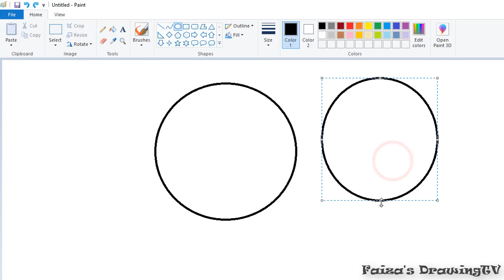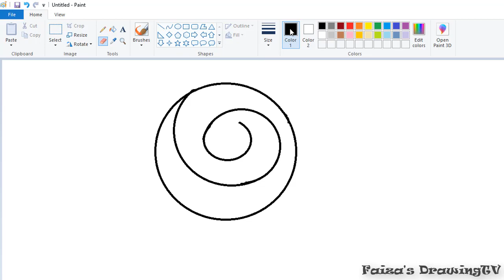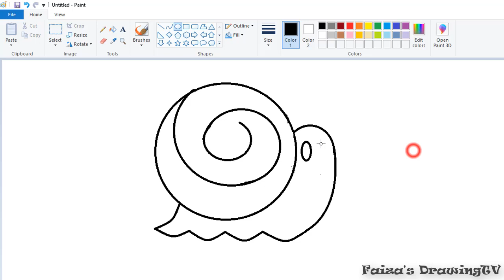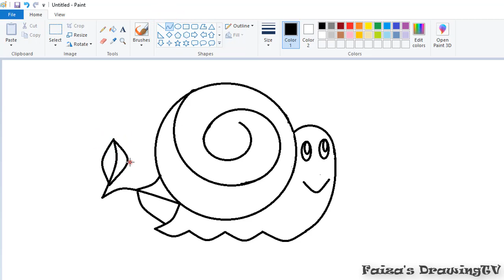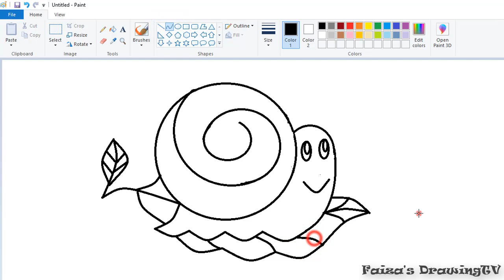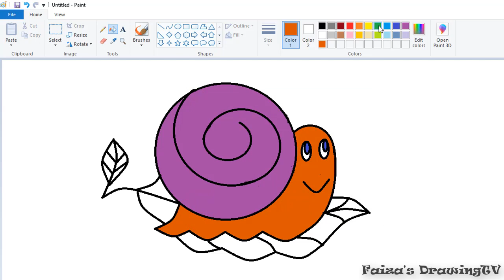Draw and color Cartoon Snail 🐌 / FAIZA_DRAWINGTV / MS PAINT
COLORING PAGES / HOW TO DRAW IN MS PAINT/ FAIZA_DRAWINGTV
Draw and color Cartoon Snail
MS PAINT